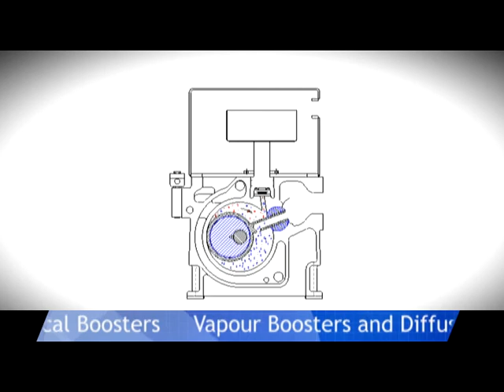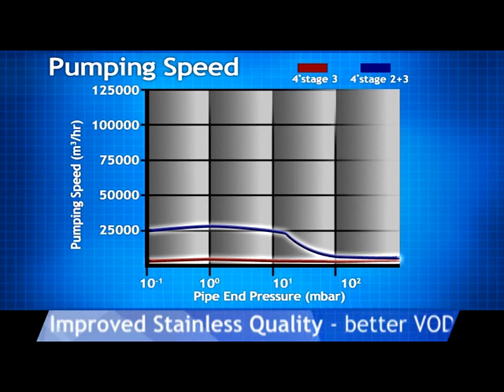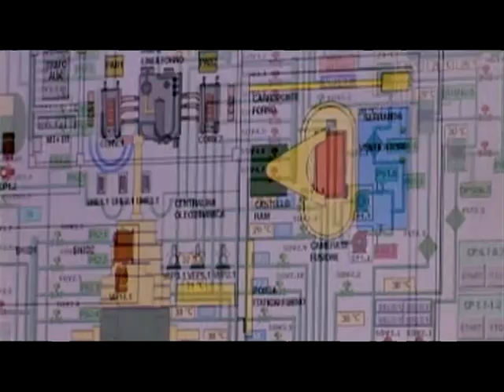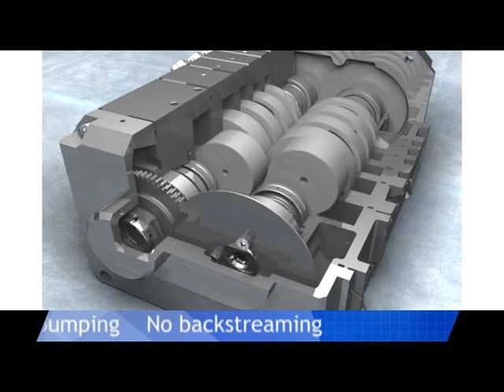Edwards Metallurgical Solutions.mpg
Metallurgy Solutions through experience from Edwards.  Areas covered include Steel Degassing, Melting, Casting, Surface Coating & Thermal Processing